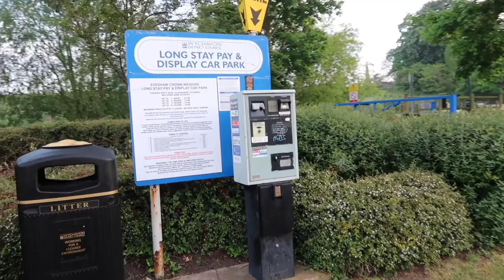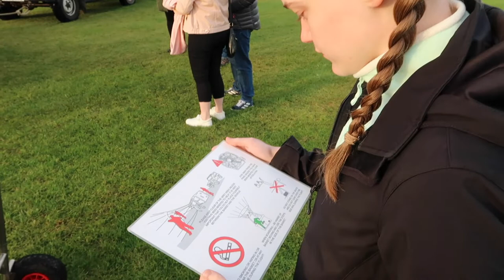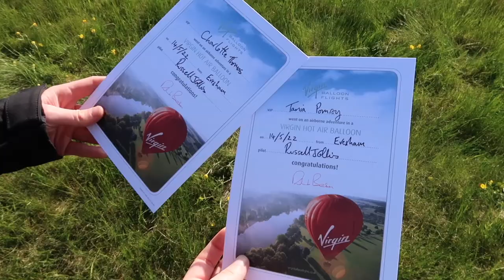We Went on a Hot Air Balloon Ride | Virgin Experience Days, Evesham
After a last minute cancellation to our experience in 2021, the day finally arrived for us to go on our hot air balloon ride! It couldn't have been a more perfect experience and I am so grateful that I had the opportunity to do this (a real bucket list activity ticked off).